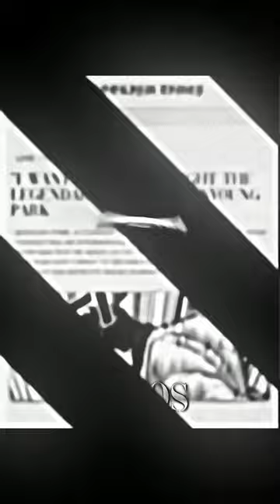The killing machine 🗣️🗿 - UI Daniel edit - Lookism Edit